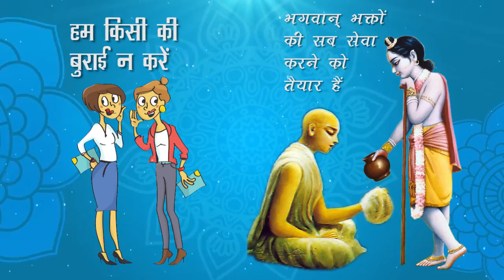Wonderful story of a Loving Devotee | Don't criticize others | In Hindi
It is a beautiful story of a devotee and his relationship with God. The story shows how God serves His loving devotees. God always protects, serves, and helps His devotees.

Another important point to learn from this video is not to criticize anyone. When we criticize others, God disappears from our life. Where there is love, there is God. LOVE IS GOD, and GOD IS LOVE.

Hare Krishna !!